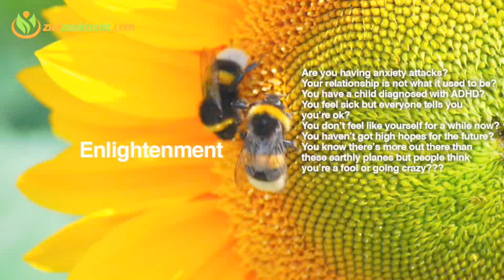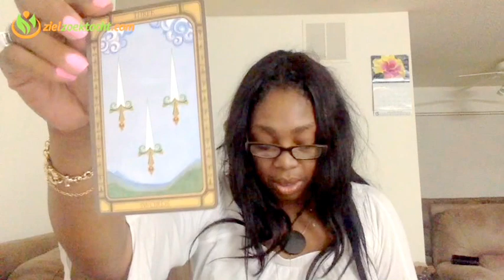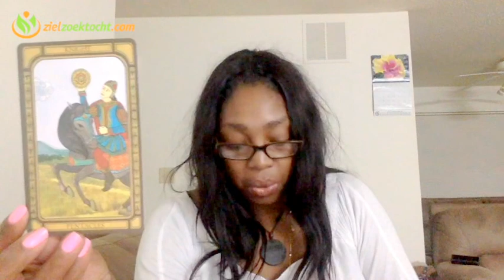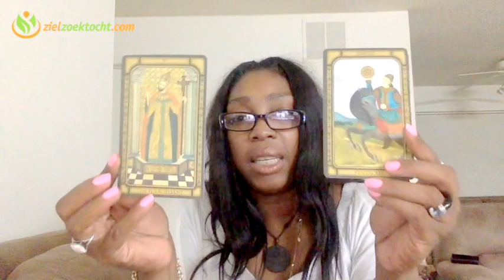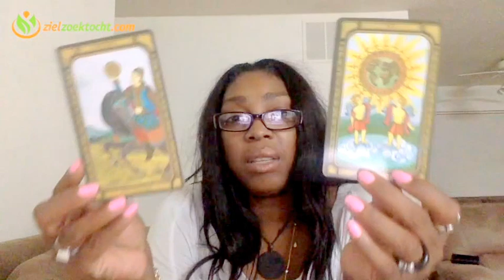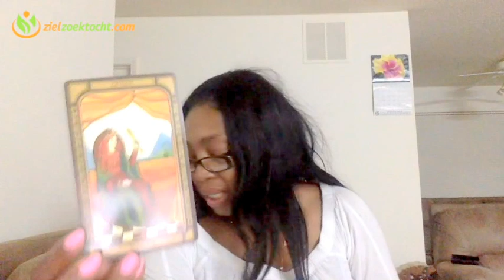Gemini Weekly Psychic Tarot Horoscope Reading | Week 15 | April 10 - 16